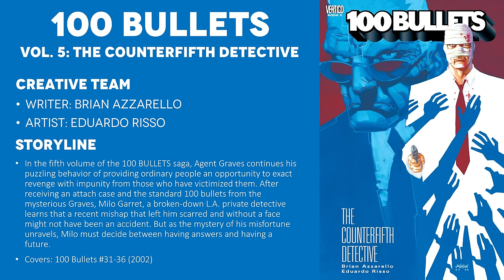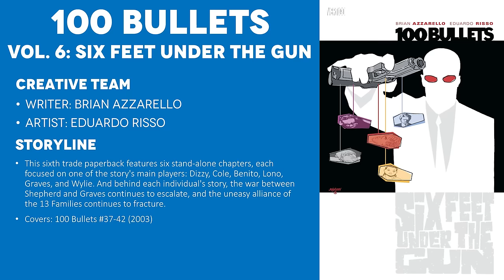100 Bullets Volume 5: The Counterfifth Detective (2002) - Comic Story Explained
Full Comic Story and Review/Recap for 100 Bullets Volume 5. In the fifth volume of the 100 BULLETS saga, Agent Graves continues his puzzling behavior of providing ordinary people an opportunity to exact revenge with impunity from those who have victimized them. After receiving an attach case and the standard 100 bullets from the mysterious Graves, Milo Garret, a broken-down L.A. private detective learns that a recent mishap that left him scarred and without a face might not have been an accident. But as the mystery of his misfortune unravels, Milo must decide between having answers and having a future.

CREATIVE TEAM
Writer: Brian Azzarello
Artist: Eduardo Risso

=== TIMESTAMPS ===
0:00 - Intro
1:19 - 100 Bullets #31: The Counterfifth Detective, Part 1 of 6
6:14 - 100 Bullets #32: The Counterfifth Detective, Part 2 of 6
9:49 - 100 Bullets #33: The Counterfifth Detective, Part 3 of 6
17:45 - 100 Bullets #34: The Counterfifth Detective, Part 4 of 6
25:45 - 100 Bullets #35: The Counterfifth Detective, Part 5 of 6
32:25 - 100 Bullets #36: The Counterfifth Detective, Part 6 of 6
40:34 - Final Thoughts